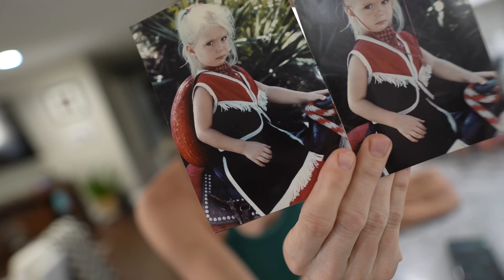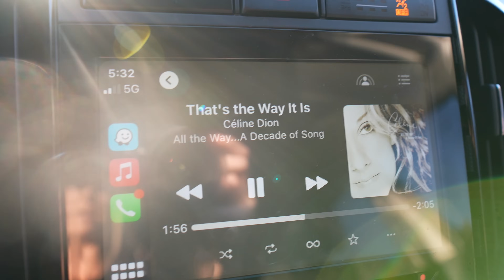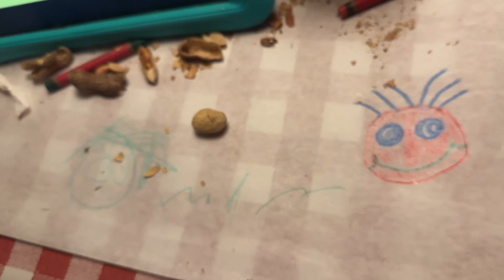we have twins!!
the debate is over! she is 100% Allie's mini me!!!